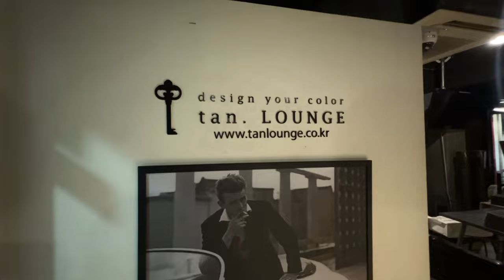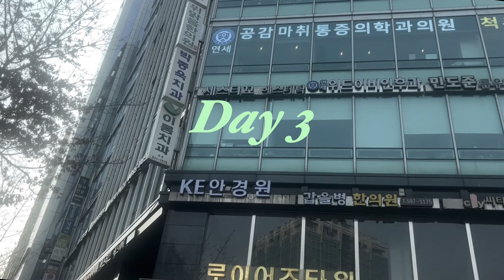(ENG)#08 배우 이시강 관리 브이로그 | 일상 VLOG/Lee Si Kang's Daily Record #08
Lee Si Kang's Daily Record #08 vlog

이시강 배우님의 8번째 온오프 일상 브이로그
영상이 업로드 되었습니다 !

시강 배우님의 일상이 궁금하시다면 이 영상을 꼭 끝까지 봐주세요 !
If you're curious about his daily life, please watch this video until the end!

좋아요 구독을 눌러주세요 ❤️